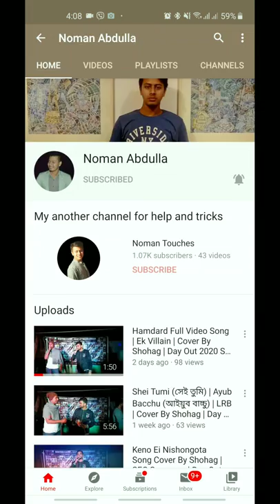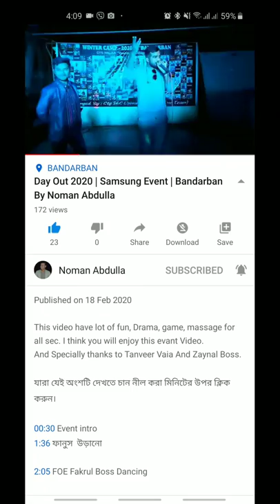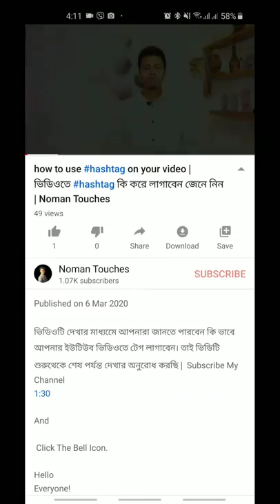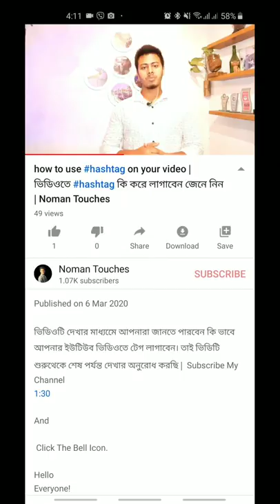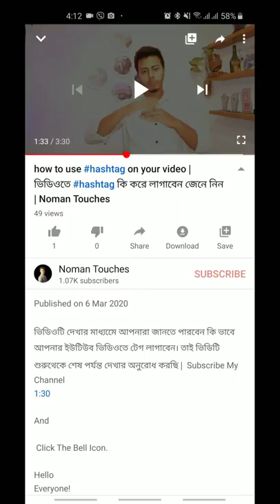কিভাবে ভিডিও বিবরণে আলাদা আলাদা পার্ঠ ম্যানশন করবেন | How to show video part on Description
And

This is Noman Touches Channel with full help , trick and tips with Mechanical and Electrical .
 Our mission is to make professional video for other people All time Help.
 This channel provides you with helpful videos.
 Noman Touches Channel believes that, you will take something help from every videos.

1) Apps and Websites

2) Wire and Wiring

3) Motor/ Generators

4) Tips and Tricks

5) ETC.